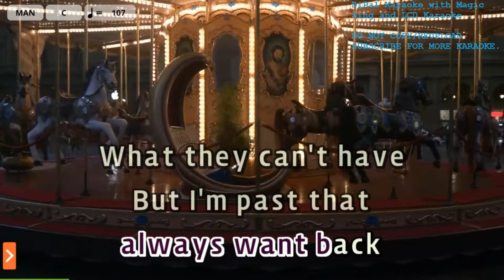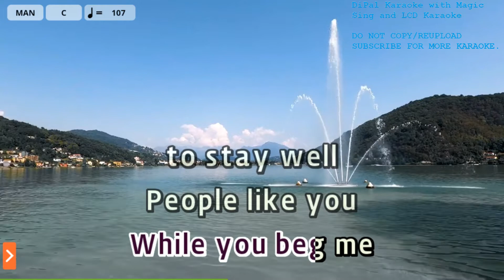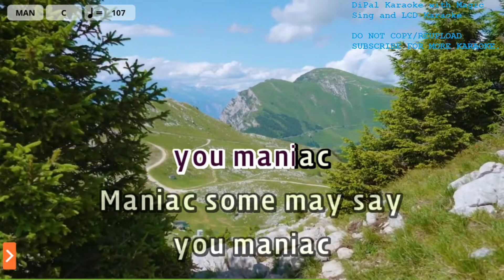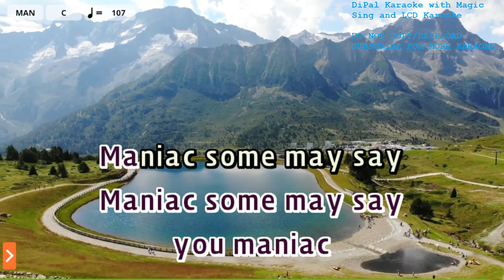Maniac - Conan Grey Karaoke | DiPal Karaoke with Magic Sing App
Song Title: Maniac
Artist: Conan Grey
Melody Volume: Off

Current Song List: 1371 (Latest, Last Updated May 5, 2022)

If you want to request:
1. Make sure it is in the songlist in Magic Sing app.
3. Do not spam request in other videos. Don't tell me to rush upload.

- LCD